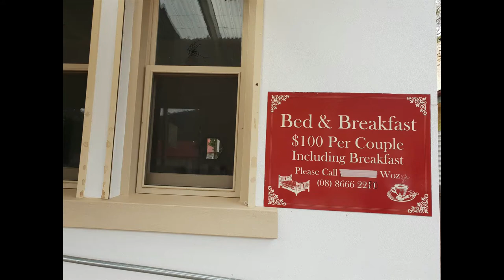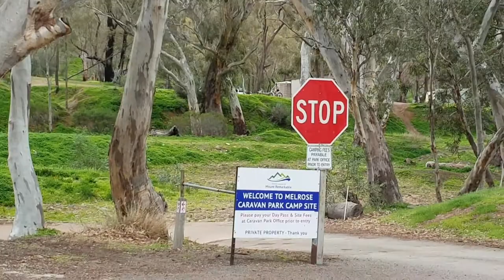Melrose, South Australia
Melrose, South Australia is at the foot of Mount Remarkable.  This lovely town, with it's friendly residents is a great place to camp.  Make sure to visit Melrose.